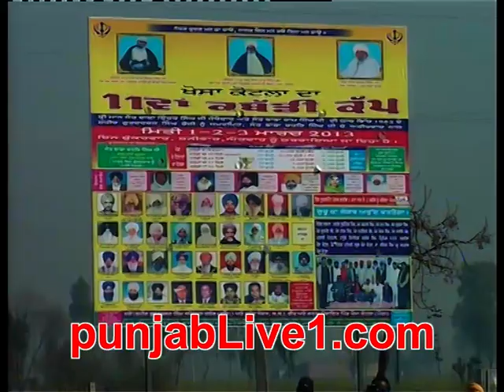khosa kotla kabaddi tournament (2013) part 1